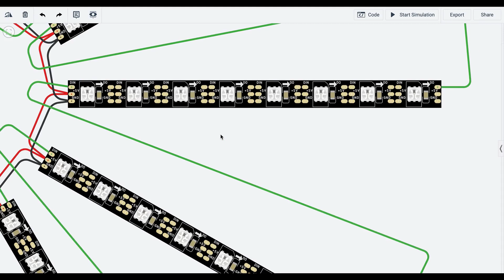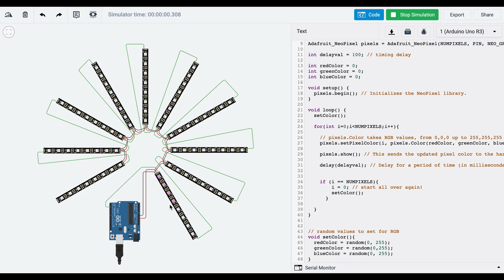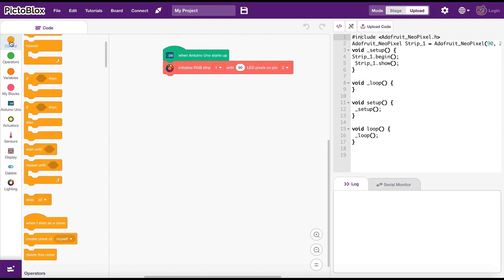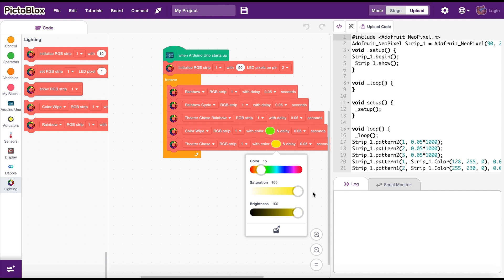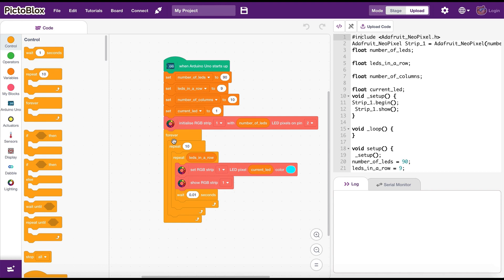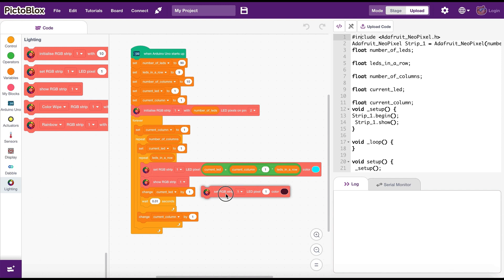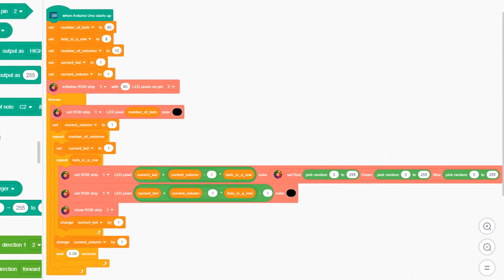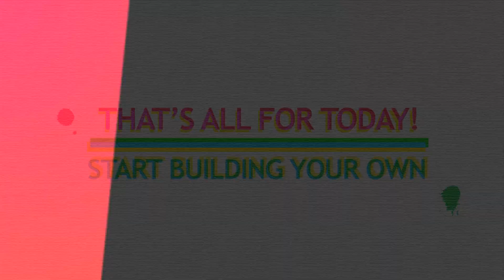ලස්සන බුදුරැස් මාලාවක් : RGB LED Strip/Pixel LED Programming with Arduino in Sinhala. බුදු රැස් මාලා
RGB LEDs (NeoPixels ) සහ Arduino Uno board එකක් භාවිතා කරල ලස්සන බුදුරැස් මාලාවක් හදන විදිහ මේ video එකෙන් කියල දෙනවා. 3D print කරපු කෑලි එකතු කරලා තමයි රැස් මාලාව හැදුවේ. TinkerCad වලින් අපිට ඕන 3D design එකක් හදා ගන්න හරිම ලේසියි. මගෙ කලින් video වල වැඩි විස්තර ඇති.

Arduino tutorial for beginners and kids. Learn how to choose an Arduino, get to know what Arduino is and how to use and program. Programming Arduino using PictoBlox is easy.

This Arduino visual programming series will cover how to use arduino sensors and programming Arduino robot car s. If you are into programming Arduino with C++, you can click on upload mode in the IDE to view C++ code.

Links to my programming for beginners and programming Sinhala  tutorial series are below. Be sure to check them out first to get to know Scratch and Pictoblox before you jump in to microcontroller programming.